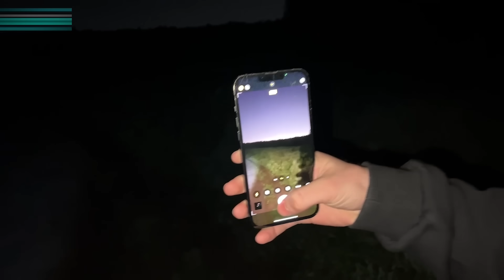ВСТРЕТИЛИ ДИКОГО ЗВЕРЯ В ЛЕСУ! | УГАРНАЯ НОЧЬ В ДОМЕ НА КОЛЁСАХ